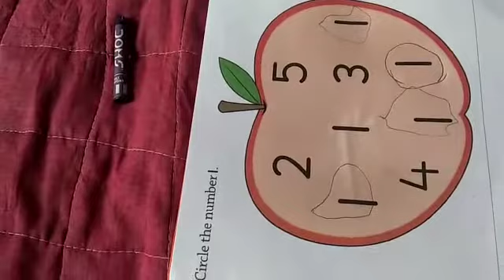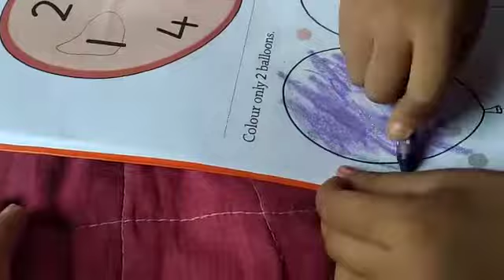Writing number 1